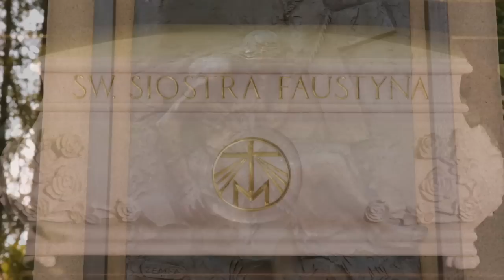Nowenna do Bożego Miłosierdzia – dzień 9